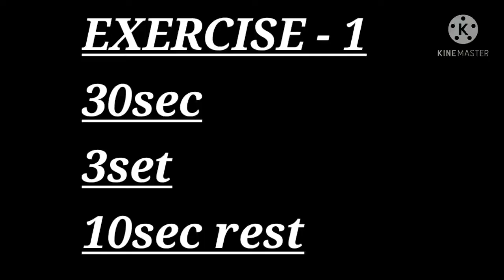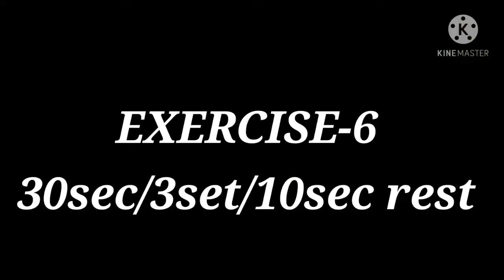FatLoss 6 Best Exercise At home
CARDIO WORKOUT AT HOME ! Fat Burning ! No Equipments!
hey guys, here you can find a few of my favourite cardio Fat burning exercise that you can perform them at home or any where you go without any  gym equipment at all
make sure you execute tha movement
the whole circuit for the best results
increse you blod sirculation increse your stamina and strenght
perform exercise 30 second and 10 second rest and 3 sets

follow instagram# narendra narendra#
like my facebook page .Narendra fitness!